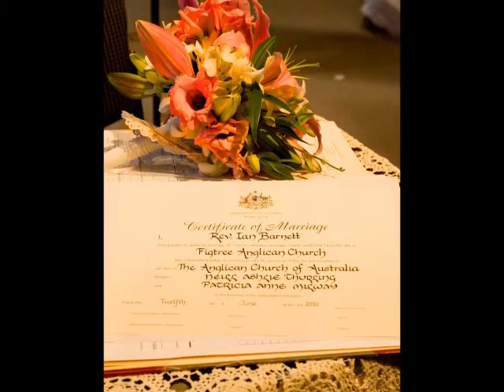Patricia & Neill Wedding Photography by Stingray Photography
Wedding of Patricia & Neill. Images by Stingray Photography